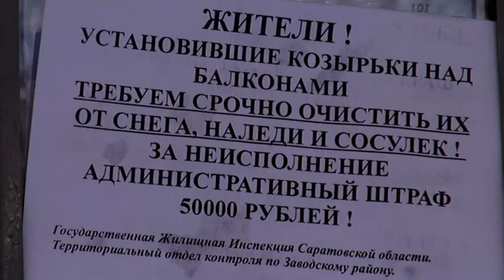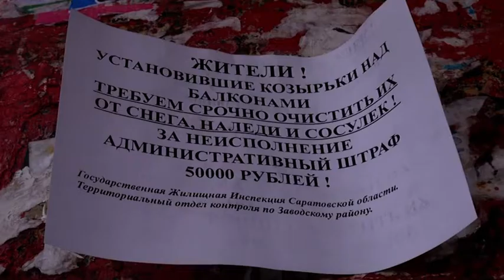Саратовцам предложили заплатить штраф за несбитые сосульки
Это объявление появилось на домах в Заводском районе. Валентина Викторовна не верит своим глазам. За неочищенные от сосулек козырьки балконов - штраф пятьдесят тысяч рублей. Подпись - Госжилинспекция области. Пенсионерка говорит, лучше б за работой управляющих компаний следили. Снег с крыш не чистят, сосулек там тоже хватает.
В Управляющей компании "Энергия" рассказывают, что не знают, кто расклеил эти объявления. Коммунальщики не исключают, что так поступить могли и сами жильцы.
В Госжилинспекции области от авторства этих объявлений отказались. Они контролируют напрямую работу управляющих компаний, им и выносят сначала предостережения, потом уведомления о проверке и в финале уже об административном правонарушении. В конце декабря последних документов было чуть больше десяти. А предупреждений было около сотни.
Сергей Вербин, начальник Государственной жилищной инспекции Саратовской области:
"Если наледь сойти с козырька может, предписание выписывают УК, а УК уже обязывает собственников".
Только вот в том же Заводском районе, где и появились объявления с серьезной суммой штрафа для жильцов, крыши, за которые отвечают Управляющие компании, в наледи. Поэтому на одном из объявлений жильцы дописали, а кто ответит за трехметровую сосульку, свисающую с водостока.